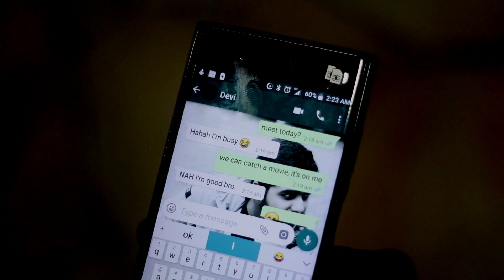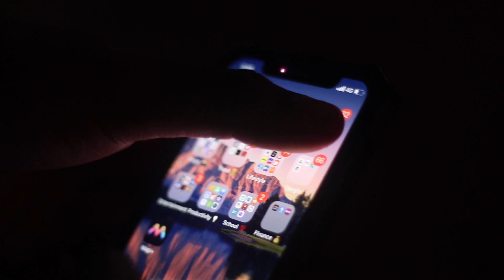Finish Line - with English Subtitles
This short film revolves around a common man named Nandha. Haunted by spirits, will he fight them to stay alive? Will he reach the 'Finish Line'? Watch to find out!

Cast: KB Rohith, Ajmal Ishak, Siva Viknesh, Vishnu
D.O.P: Ajmal Ishak
Promotional Material: Riz
Editor: Riz
Assistant Director: Ifthar and Avinash
Story, Screenplay and Direction: Riz

Produced in collaboration with Mystique Studios.